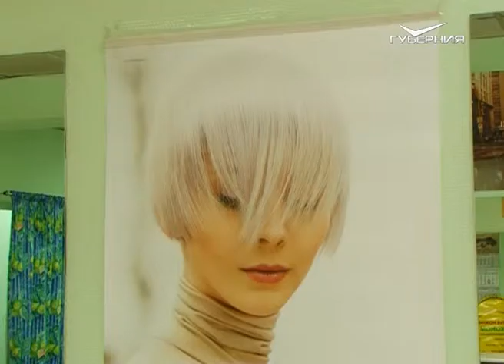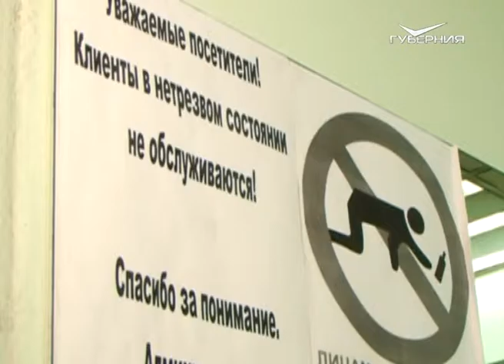Репортер 28.03.2016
Жители дома по улице Аврора оказались в шаткой ситуации: рядом со зданием провалился фундамент. Куда людей эвакуировали и смогут ли они когда-нибудь вернуться в свои квартиры?

В Самаре впервые выступил театр "Без границ". В главных ролях - дети с синдромом Дауна. Каким они видят мир и как относится общество к "солнечным" актерам?

Самарская фабрика звезд. В городе прошел конкурс непрофессиональных музыкантов "Голос Поволжья". Кто и чем поражал жюри и нашелся ли тот самый уникальный артист всех времен и народов?